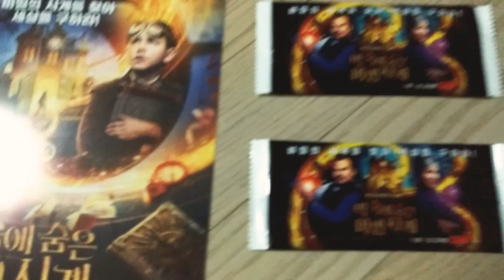벽속에 숨은 마법시계 물티슈와 전단지,쿠폰카드입니다.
개봉기념으로 모았습니다.